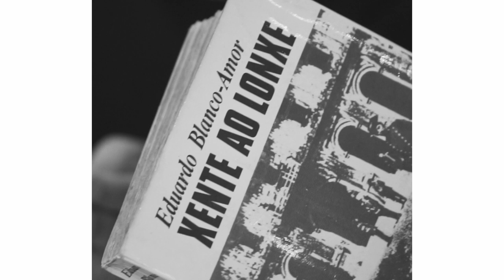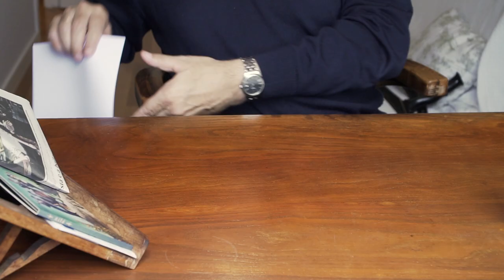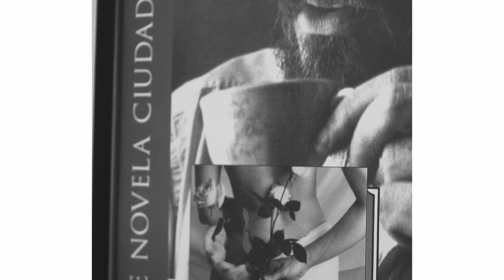"Bieto Iglesias. Unha vida en palabras" (Ano 2021)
Videoensaio producido pola Fundación Carlos Casares e realizado por Ricardo Araújo dentro da actividade cultural "Coordenadas. Diálogos Literarios da Fundación Carlos Casares", celebrada na Cidade da Cultural de Galicia (Santiago de Compostela) o 4 e 5 de xuño de 2021, co patrocinio do Concello de Santiago de Compostela e a Xunta de Galicia.

Créditos:

- Produción: Fundación Carlos Casares
- Dirección, gravación e montaxe: Ricardo Araújo